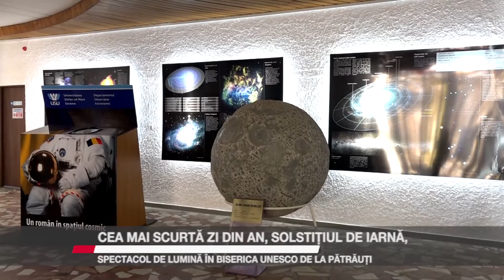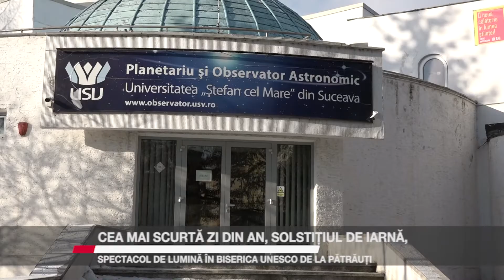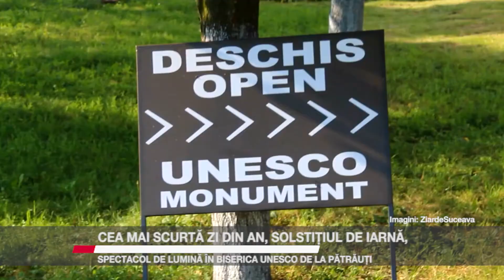Cea mai scurtă zi din an, solstițiul de iarnă. Spectacol de lumină în biserica UNESCO de la Pătrăuți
Începutul iernii astronomice, anul acesta, este la 21 decembrie, la ora României 17.59, odată cu solstițiul de iarnă. 21 decembrie este cea mai scurtă zi a anului 2021, iar de acum, timp de trei luni, până la echinocțiul de primăvară, durata de lumină începe să crească treptat până ce va deveni egală cu noaptea. Pentru biserica monument UNESCO de la Pătrăuți, perioadele echinocțiilor și solstițiilor inundă lăcașul de cult în lumina simbolică. În această perioadă a anului, lumina atinge patru puncte care pot fi asociate cu sărbătoarea Nașterii Domnului.